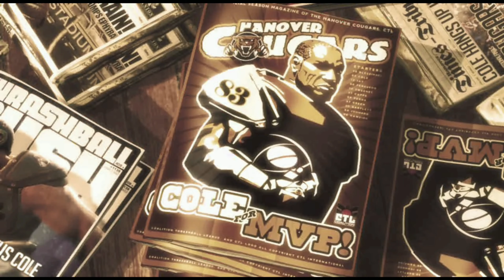Gears Of War 3 - Part 5 (MVP)